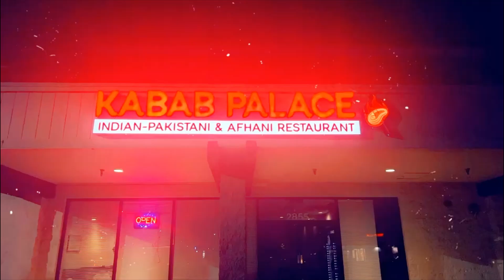افغان رسټورانټ او بوفې پرانیست غونډه/افتتاح رستورانت و بفی افغانی در رانچوکوردوا شهر زیبای سکرمنتو